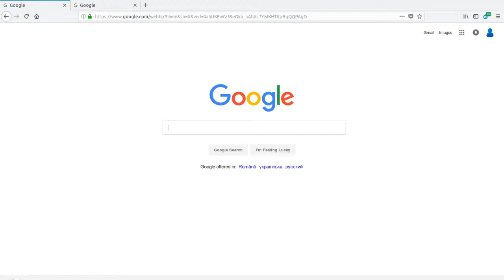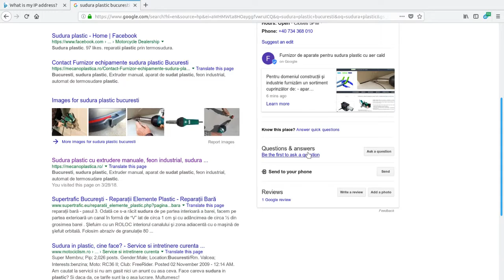Optimizare SEO - verificare raport cautare furnizor de echipamente sudura plastic Bucuresti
Raport cautare in google sudura plastic Bucuresti dintr-o locatie franceza. Detalii
Daca obiectivul principal al marketingului online este de a capta atentia audientei si a o mentine interesata, atunci imbinarea unei strategii de optimizare SEO cu un continut de calitate este cheia succesului in online!
In timp ce scopul ultim al optimizarii SEO este de a crea vizibilitate brandului tau si de a te asigura ca potentialii clienti ajung pe website-ul tau, continutul de calitate este ceea ce ii determina sa dea click si sa ramana mai mult timp pe site.
Pachet ¨Sunt prezent in pagina a treia de cautare¨ 1430 lei / 20 ore